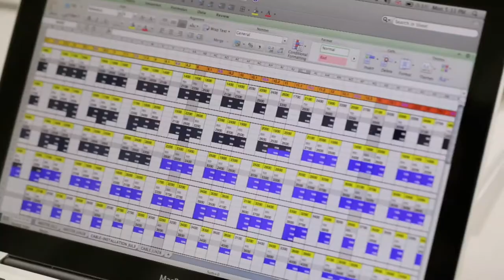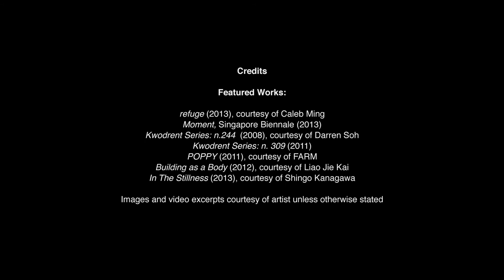2013 Young Artist Award Recipient: Grace Tan